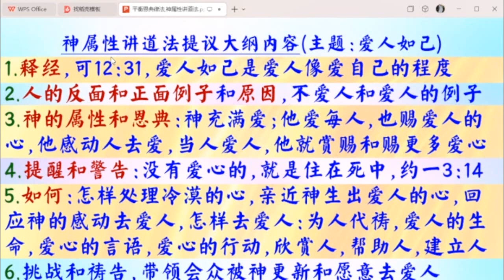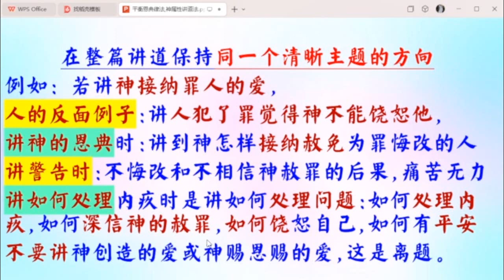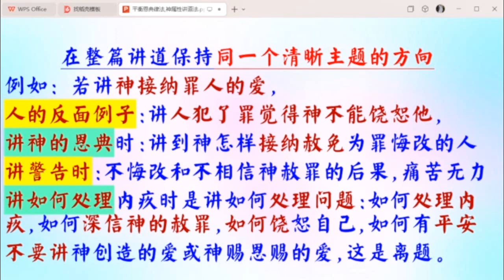神性情讲道法的大钢 - 普通話 - 葉牧師 2024.09.08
神性情讲道法的大钢

 1. 與主的關係：怎樣建立與主相愛的關係，怎樣從主的愛得力，怎樣深信神的供應和計劃。
 2. 處理生命：怎樣不被人、罪、負面思想情緒和潛意識、婚姻和生活的問題、和侍奉的問題影響。
3. 進入不同層次的侍奉：侍奉可以由簡單的生活見證，到建立別人的靈命，或進入策略性的侍奉。